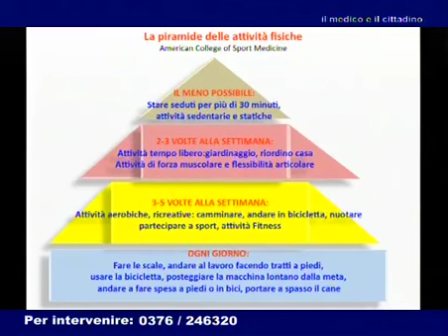Il Medico e il Cittadino - Puntata 34 - La Prova Costume - 1/2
La trentaquattresima ed ultima puntata della 3° stagione de "Il Medico e il Cittadino". In questa puntata si parla della preparazione per la prova costume, ovvero dieta ed abbronzatura.

Ospiti di questa puntata:

Pierpaolo Vescovi - Direttore del dipartimento di medicina generale dell'ospedale Carlo Poma
Elisabetta Bacchi - Specialista in scienze motorie dell'ASL
Andrea Zanca - Primario del reparto di dermatologia dell'ospedale Carlo Poma
Susanna Lombardi - Servizio igiene e sanità pubblica dell'ASL

All'interno inoltre l'intervista a Maria Chiara Bassi - Biologa nutrizionista dell'ASL

Il Medico e il Cittadino vi aspetta per la nuova stagione dal prossimo autunno e vi rimanda alle repliche ogni mercoledì alle 21:10 su Mantova TV.

Uno speciale ringraziamento va a tutti quelli che hanno collaborato per la riuscita di questa trasmissione;

L'ospedale Carlo Poma di Mantova
L'ASL di Mantova
La casa di cura San Clemente di Mantova
Turrini abbigliamento di via della Mainolda a Mantova
Matteo Rinaldi, Albert Bumci, GIno Giacomini, Lorenzo  Margonari, Anass Rhanbouri e Luca Trentini per la parte tecnica.